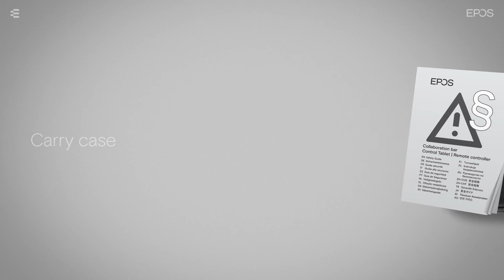EXPAND Vision 1 Package Contents